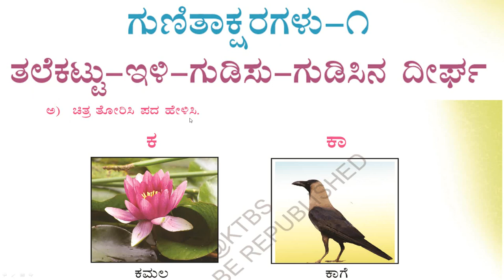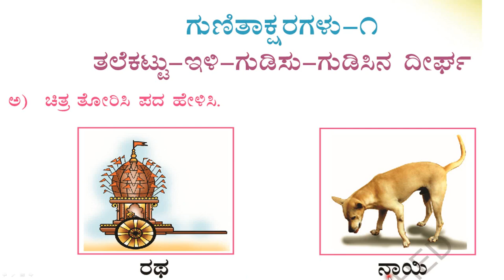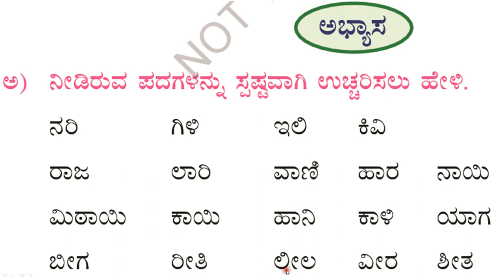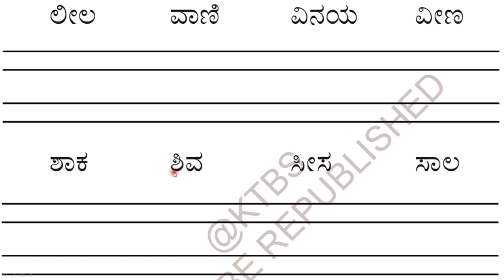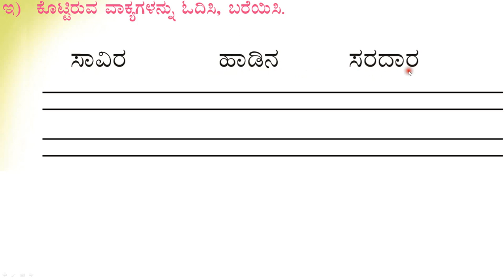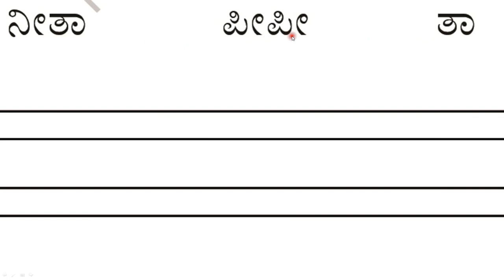ಪ್ರಶ್ನೋತ್ತರಗಳು | ಒಂದನೆಯ ತರಗತಿ| ಪ್ರಥಮ ಭಾಷೆ | ಸವಿ ಕನ್ನಡ |ಪಾಠ - 10 | ಭಾಗ - 1